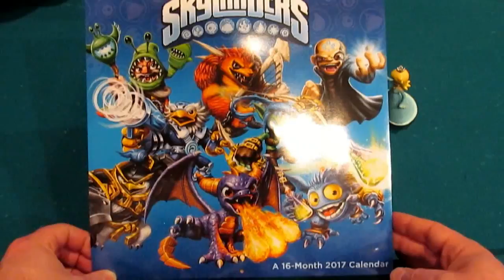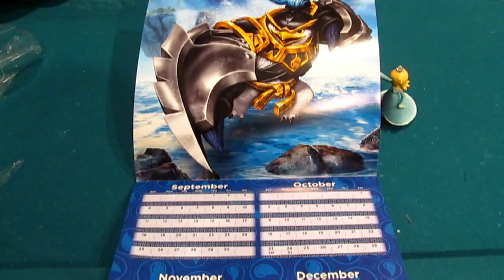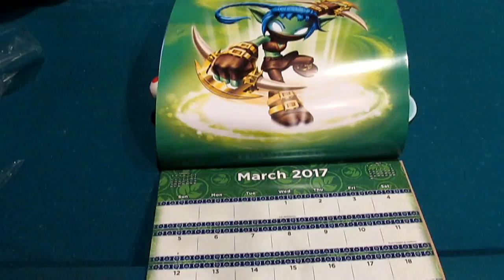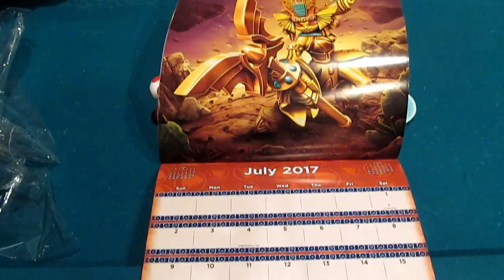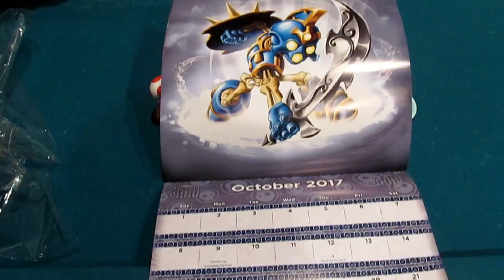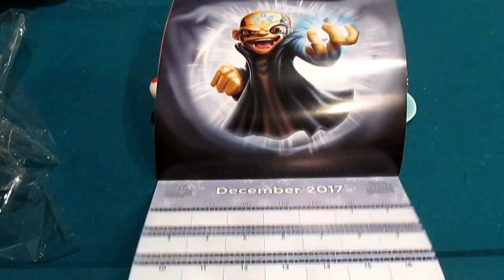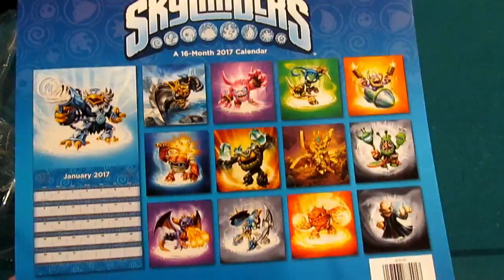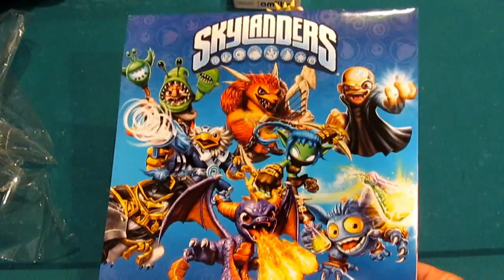Skylanders 2017 Wall Calendar Showcase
Comment with HappyNewYear for a Bonus Brick in the Wall of Wiisdom!

In this video we showcase a 2017 Skylanders Wall Calendar!  What do you think of the character selection?  Do any month + Skylander pairings not set well with you?  Were any of them aced?  If you could pick any Skylanders characters to grace a calendar, who would they be and why?

Become a Scholar of Wiisdom!

You can now become a "Scholar of Wiisdom" and help build the "Wall of Wiisdom!"  This will allow viewers and fans of the series/channel a chance to get a shout-out and become a part of one of the builds!

Basically, all you need to do is leave a comment that says:
"I am a Scholar of Wiisdom!"  You can also leave your favorite game I've played, and how long you have been watching.